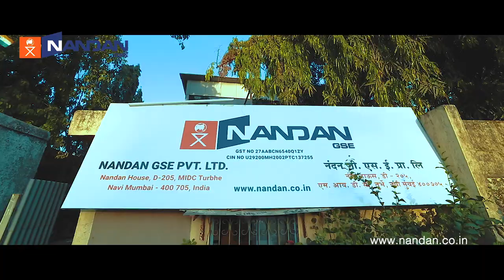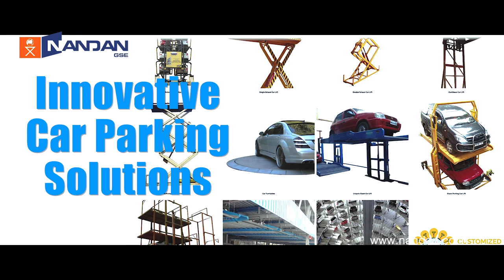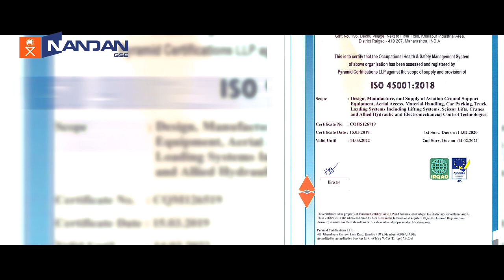Nandan GSE Intro Movie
Nandan GSE is the leading designer and manufacturer of aviation, defense, material handling systems
Here is a little look at how we do and what we do.